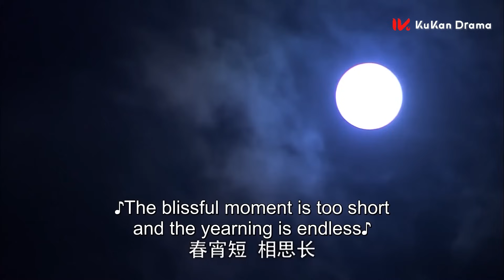EP09 漂亮公主给情敌洗衣做饭，王爷发飙，暴打情敌！ 傾城絕戀 the world of love chinese drama#失寵王妃之結緣